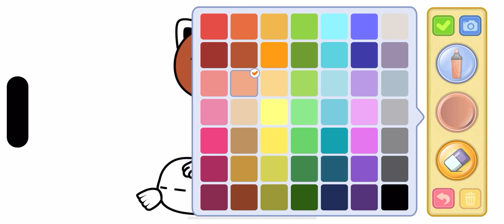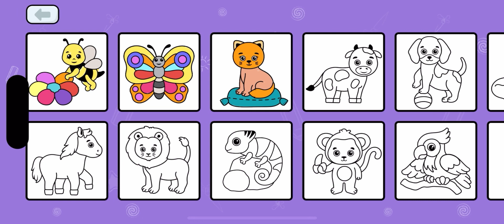Let's paint the kitten